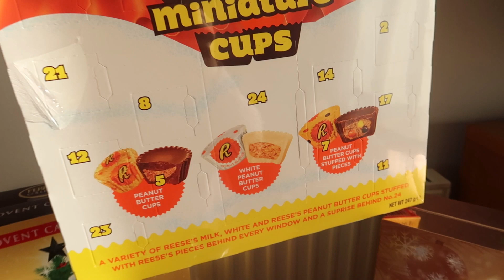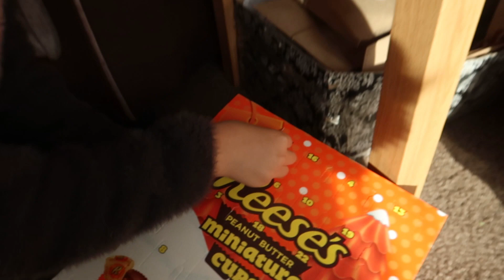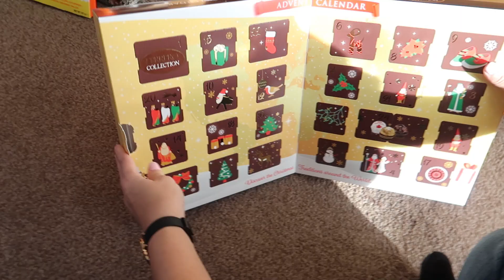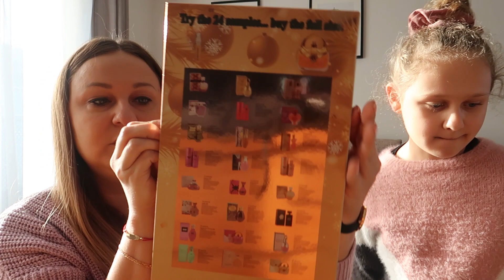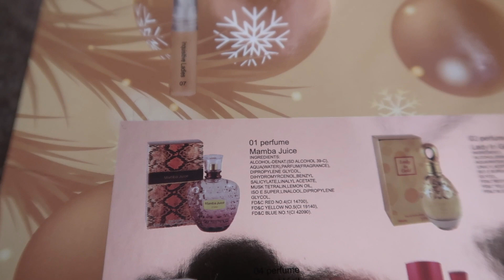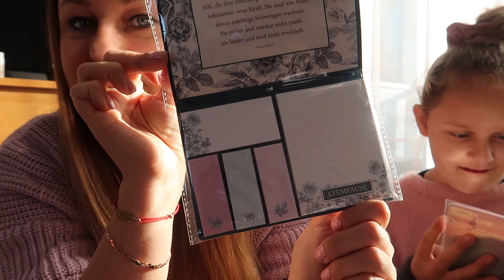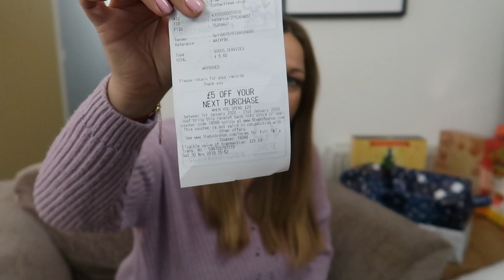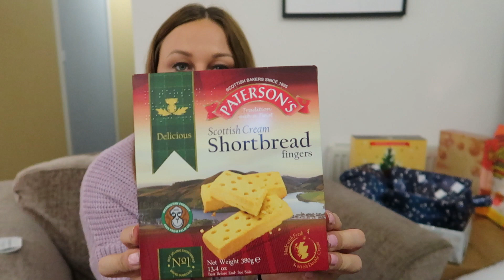🎅 VLOGMAS #1 | Nasze kalendarze adwentowe | Mega Haul Primark | Dekoracje świąteczne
Zapraszamy na PIERWSZY dzień vlogmasow z nami :)

Pamietajcie o Subskrypcji naszego kanału? I o tym, ze baaardzo zapraszam na swój Instagram, gdzie możecie codzienie widzieć co sie u nas dzieje.

Jeżeli macie jakies pytania, to koniecznie zadawajcie je w komentarzach !

Tu mnie znajdziesz: